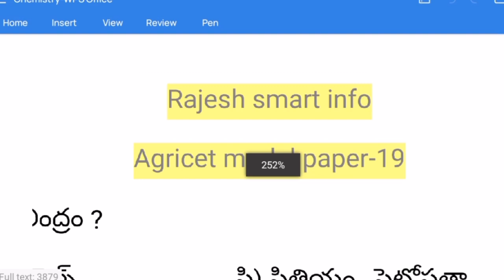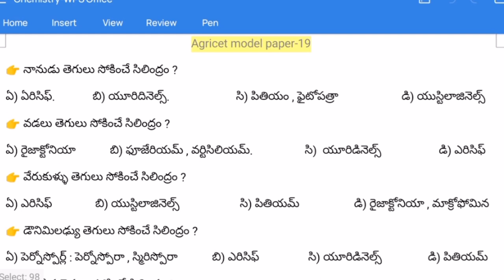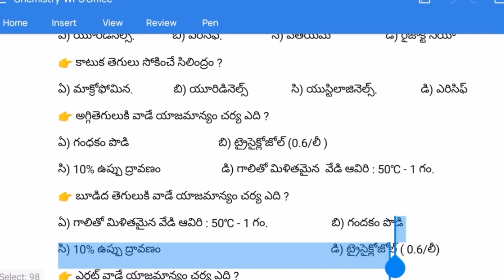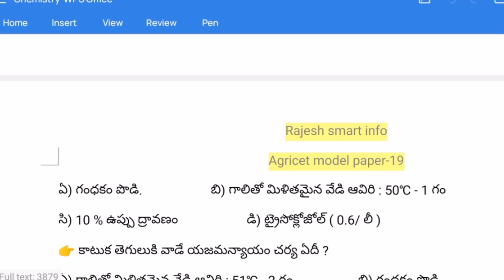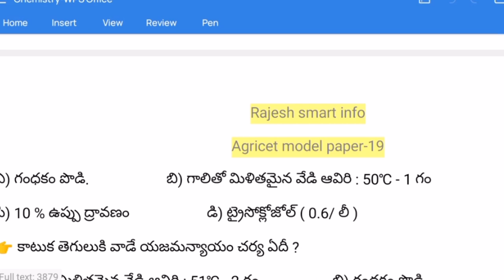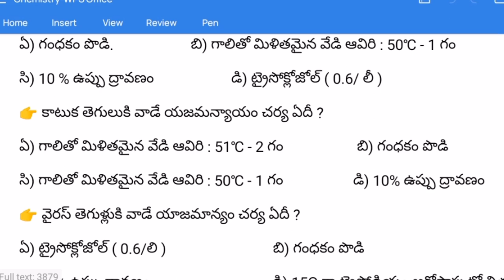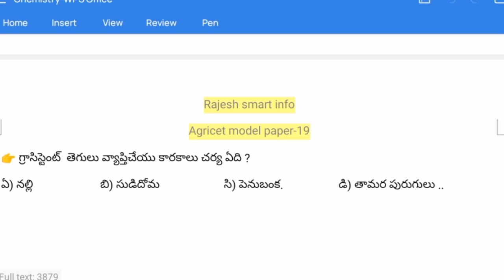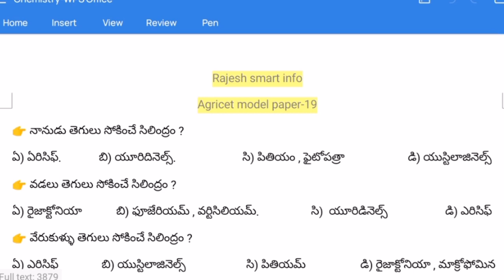Rajeshsmartinfo (Agricet model paper -19 th .......................